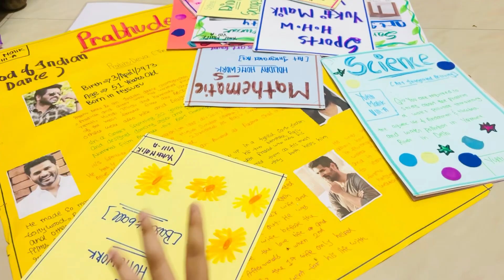Back to school | first day of school after vacation|bag preparation+morning routine|CBSE 8TH GRADER